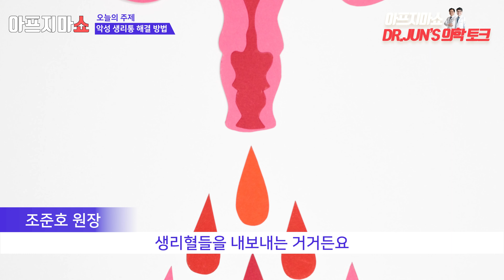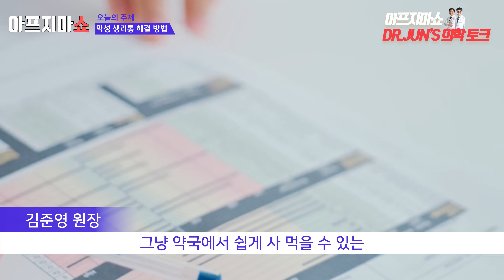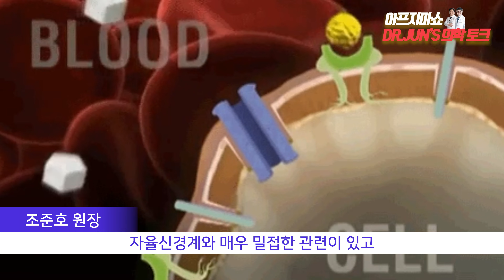약을먹어도 안되는 악성 생리통 해결법 총정리 자율신경계와 자궁의 관계?자율신경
자율신경계와 자궁건강의 관계? 아프지마쇼에서 공개합니다
약을먹어도 안되는 악성 생리통해결법 총정리 해드립니다
건강한 생리기간을 위한 필수 요소
목, 등, 허리, 골반 이 중요
그리고
장 상태가 좋지 않은 경우
 생리통, 배란장애 문제들을 계속 앓아...

"결국 자 율 신 경"

 모든 병의 근본을 살피는 것 중요
자율신경 치료!!

병의 근본부터 살핍니다
마음편한유외과